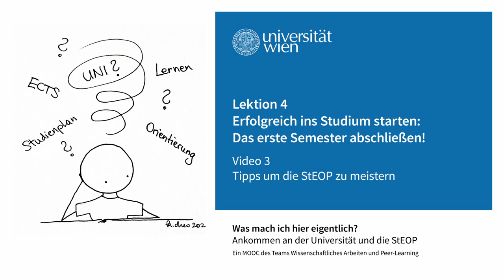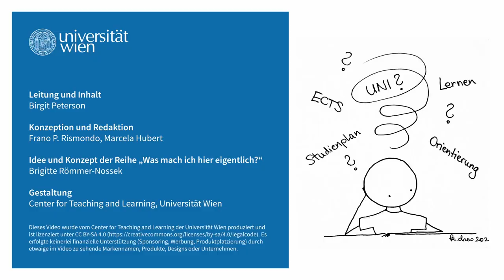Tipps um die StEOP zu meistern | iMooX.at